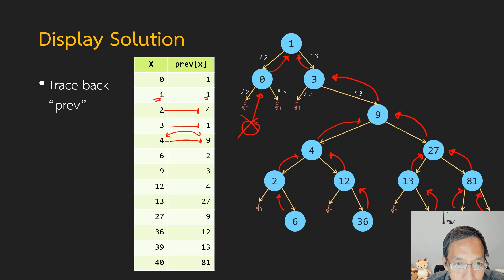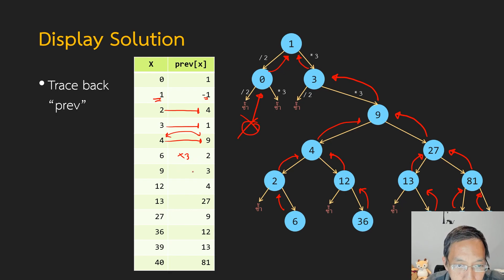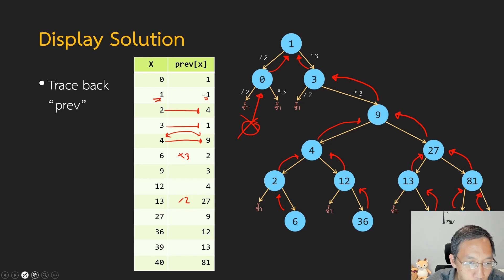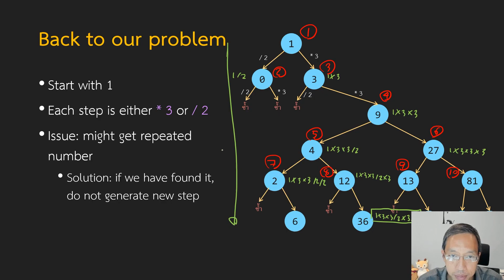Data Structure 6-5: M3D2 Code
2110-211 Introduction to Data Structure
Department of Computer Engineering, Chulalongkorn University

Video 6-5

* m3d2 Problem: Code